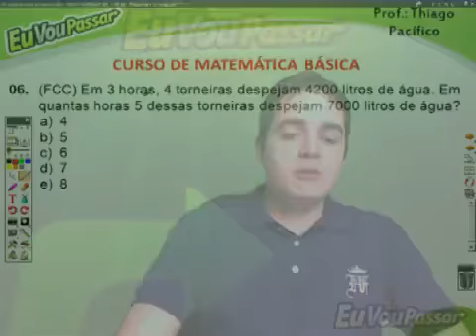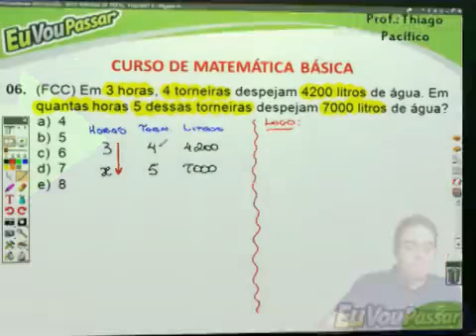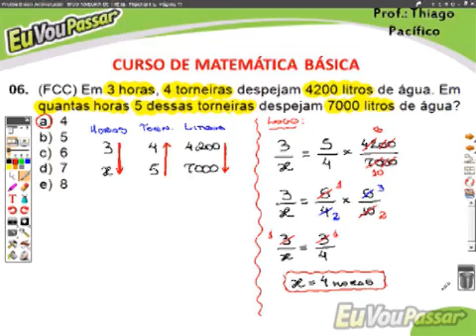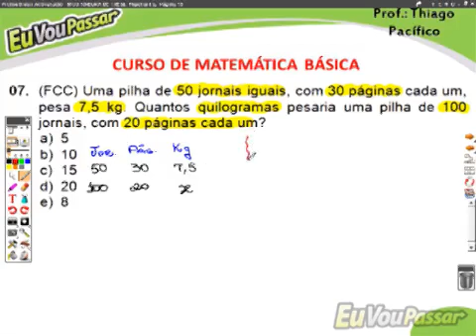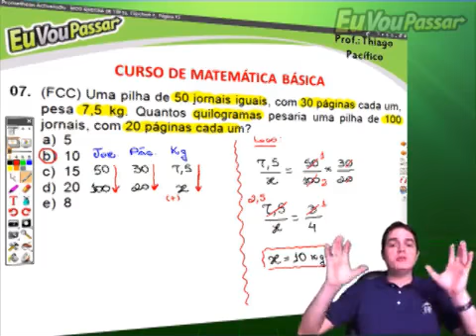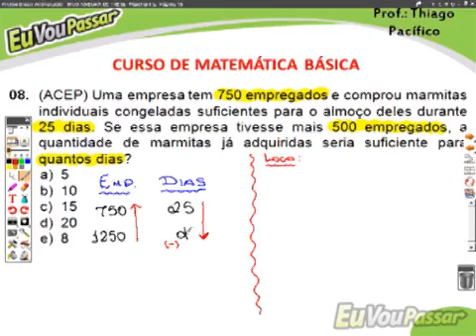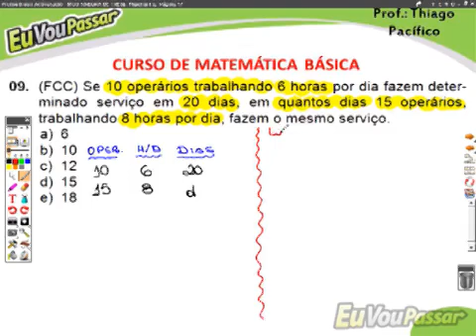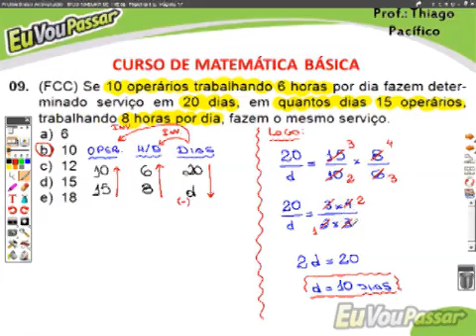thiagopacifico matbasica completo 034 low